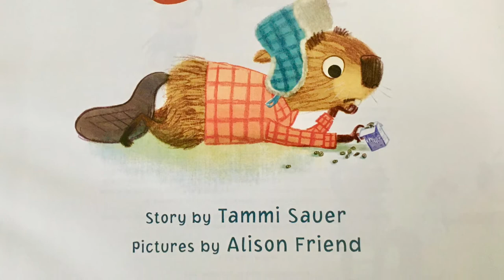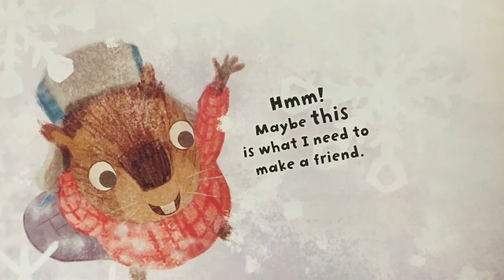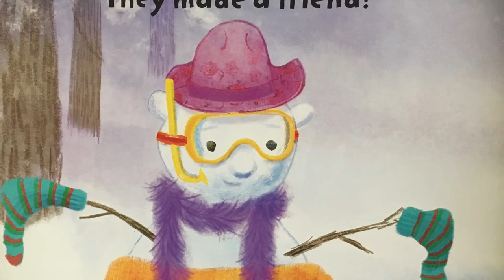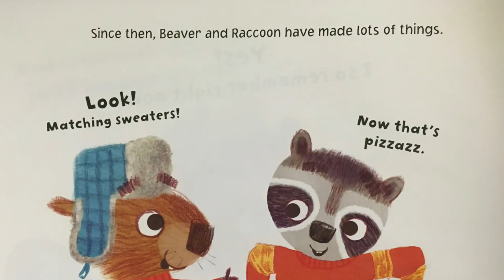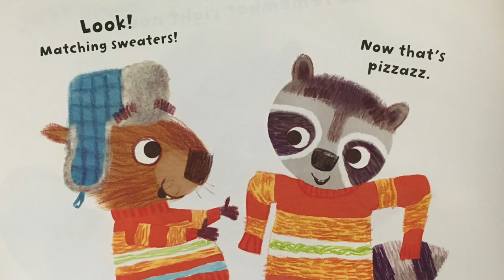Making a Friend